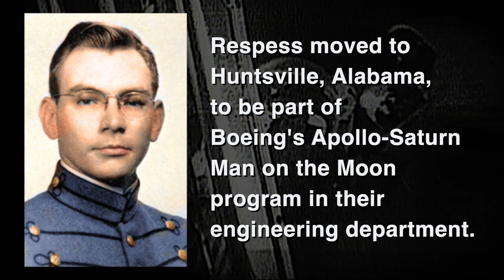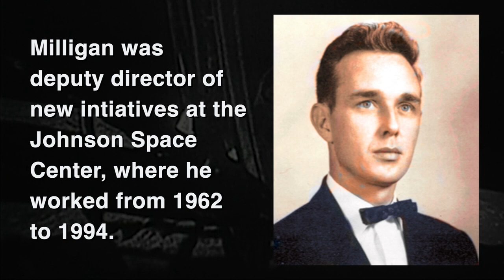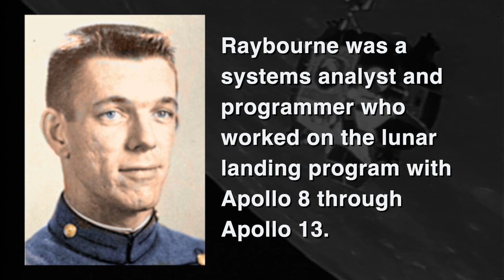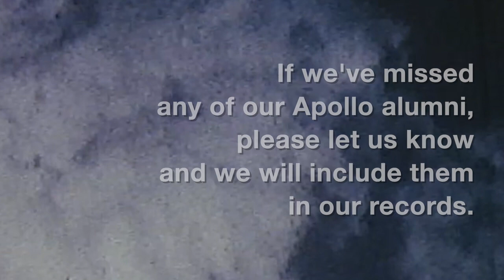Apollo 11 The Citadel Alumni Who Helped Make It Happen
On the 50th anniversary of the Apollo 11 Moon Landing we would like to introduce you to Our Citadel Alumni whose work made the Apollo moon landing possible.